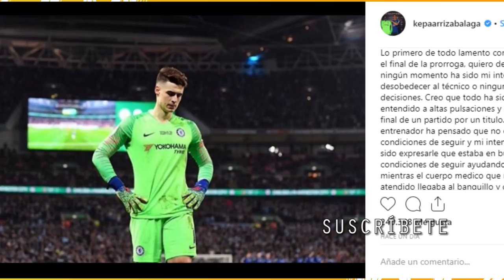🛑ÚLTIMA HORA🛑💰MILLONARIA MULTA💰 KEPA SE NIEGA A SALIR y esta será su SANCIÓN | 2019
Kepa se niega a salir en el partido entre el Chelsea y el Manchester City por la Carabao Cup 2019 y el club inglés multa al arquero español.
Aquí te contaré cuanto deberá pagar Arrizabagala y si tendrá algún problema mayor.

¿Qué opinas de la sanción impuesta a Kepa por el Chelsea? Deja tu opinión en la caja de comentarios.
¡No olvides que el respeto es importante a la hora de cometar!